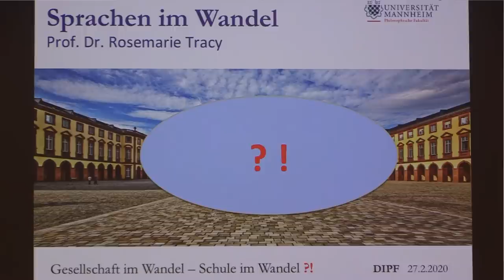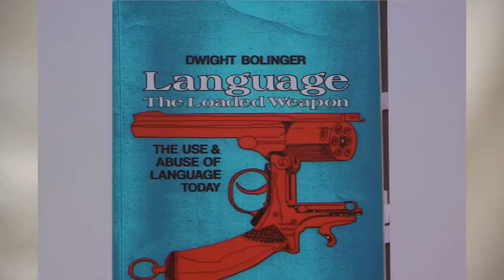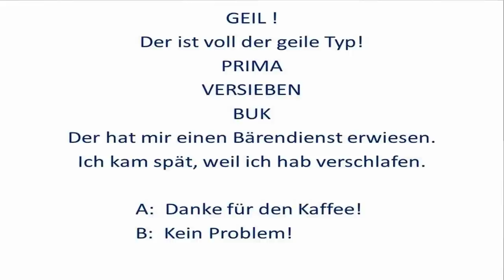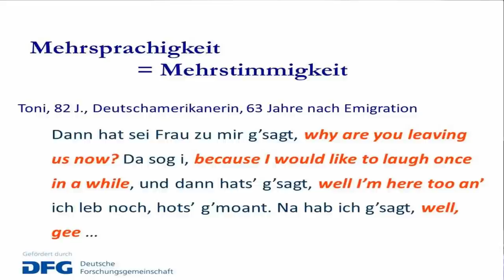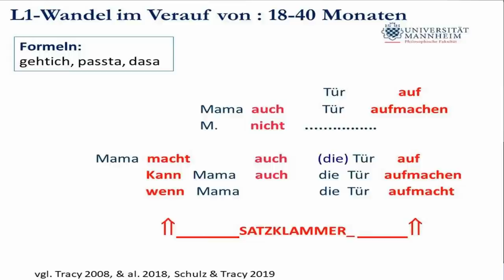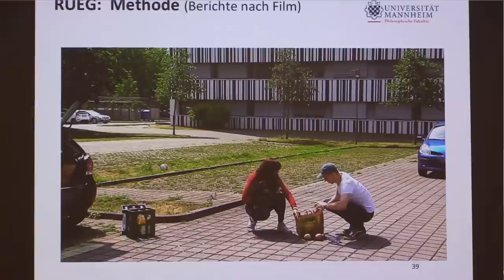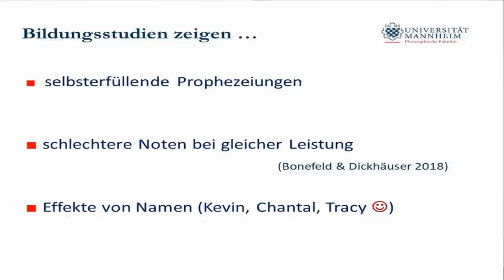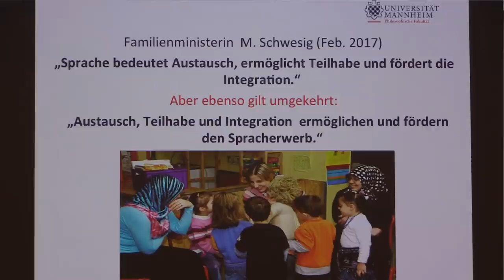"Sprachen im Wandel", Prof. Dr. Rosemary Tracy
Beitrag von Prof. Dr. Rosemarie Tracy vom 27. Februar 2020 im Rahmen der öffentlichen Vortragsreihe 2020 des IDeA-Zentrums zum Thema „Gesellschaft im Wandel – Schule im Wandel?!“

"Nicht nur unsere Gesellschaften unterliegen ständigem Wandel, auch Sprachen wandeln sich in der Zeit. Dies betrifft einmal ganz offensichtlich die sprachlichen Systeme von Kindern und von Lernenden im Allgemeinen, die sich während des Spracherwerbsprozesses auf systematische Weise verändern. Aber auch von Generation zu Generation verändern sich sprachliche Systeme und führen zu dem, was man als „Sprachwandel“ bezeichnet.
Der Vortrag wird auf diese Dynamiken eingehen und diskutieren, welche Art von Erfahrung mit einer sprachlichen Umgebung Lernende brauchen, damit Erwerbsprozesse in Gang gehalten werden und was der kindliche Spracherwerb zum intergenerationellen Sprachwandel beiträgt."

Rosemarie Tracy ist Professorin für Anglistische Linguistik an der Universität Mannheim.

Der Film steht unter CC BY-NC-SA 4.0-Lizenz. Der Name des Urhebers soll bei einer Weiterverwendung wie folgt genannt werden: Prof. Dr. Daniela Grunow im Rahmen der Vortragsreihe „Gesellschaft im Wandel – Schule im Wandel?!“ des IDeA-Zentrums, der Hessischen Lehrkräfteakademie und der Goethe-Universität Frankfurt am Main.

Im Wintersemester 2019/2020 veranstaltete das IDeA-Zentrum mit der Hessischen Lehrkräfteakademie und der Goethe-Universität Frankfurt eine öffentliche Vortragsreihe zum Thema „Gesellschaft im Wandel – Schule im Wandel?!“. Die kostenfreie Veranstaltung richtete sich an pädagogische Fachkräfte, Studierende sowie die interessierte Öffentlichkeit.